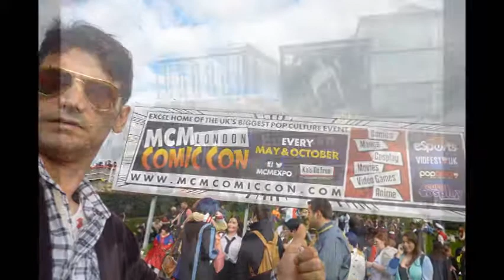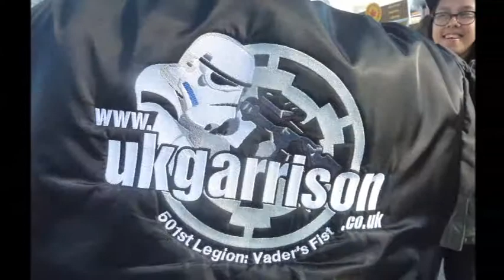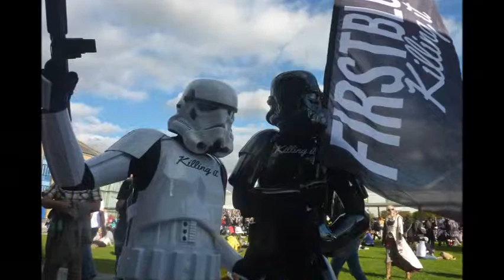MCM Super Heroes UK